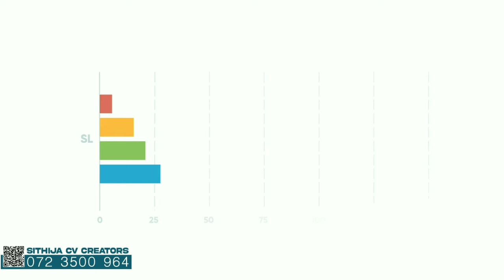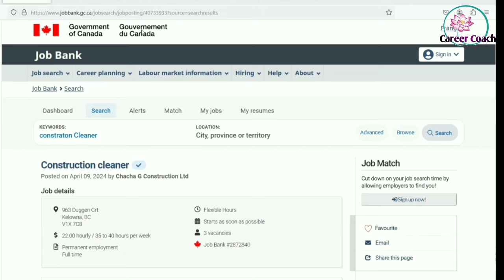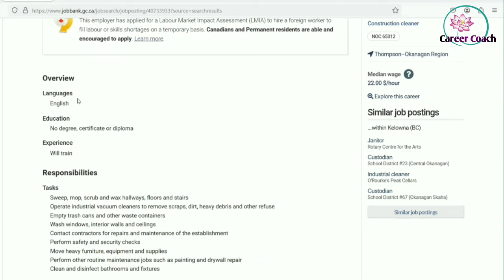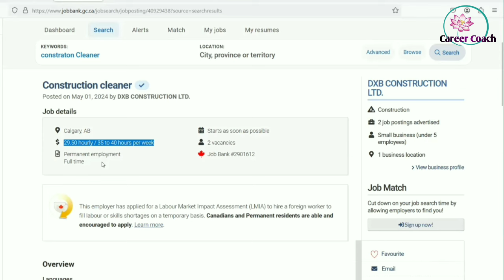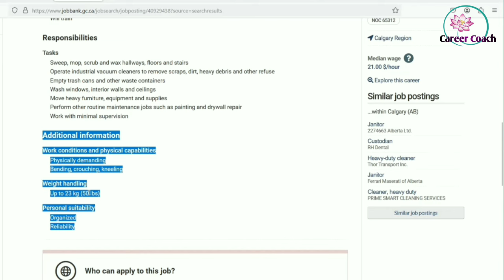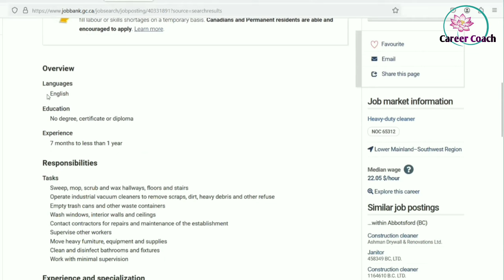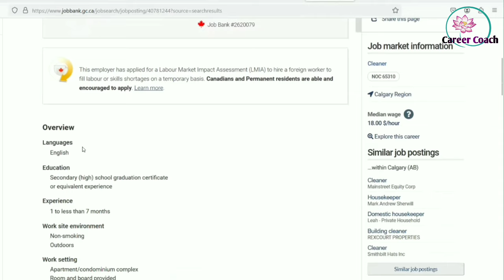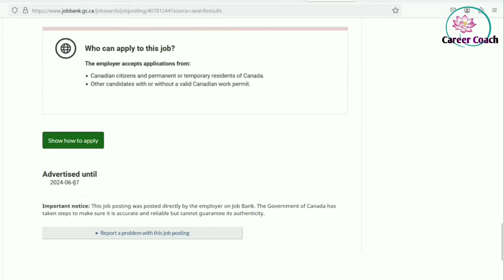පිරිසිදු කිරීමේ රැකියා / Cleaning Jobs - රැකියා රාශියක් 2024/Career Couch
විදෙස් අධ්‍යාපන හෝ රැකියා සදහා විදේශ ගතවීමට බලාපොරොත්තුවන ඔබ සැමට නිසි තොරතුරු ලබාදීම අපගේ අරමුණයි.

9. කැනඩා ගොවිපොළ රැකියා අවස්ථා හා Farm worker Jobs - රැකියා රාශියක් form worker jobs 2023/Career Couch